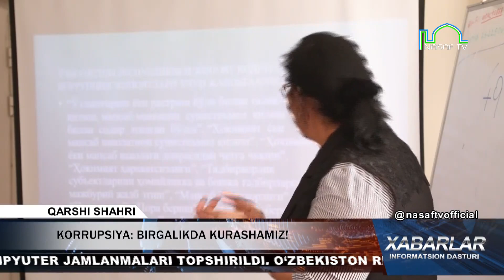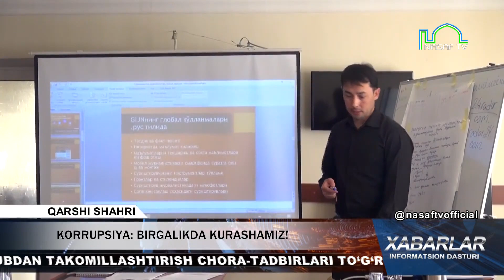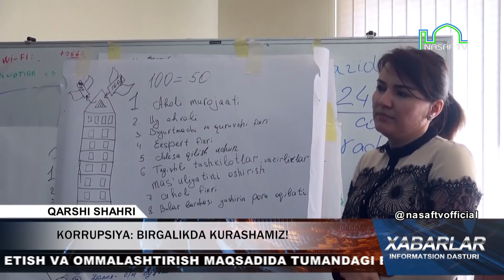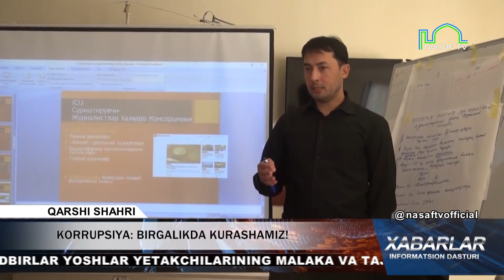KORRUPSIYA: BIRGALIKDA KURASHAMIZ!